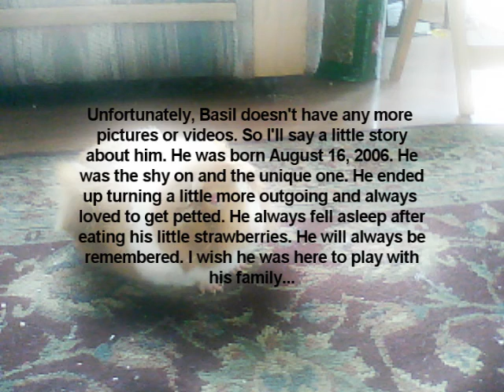-Basil Arias Short Tribute-"Unique and One Out Of A Million"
Basil was my little guinea pig. His brother is casper and sister is Brownie. His mom is Lolita. I will love you forever! =)